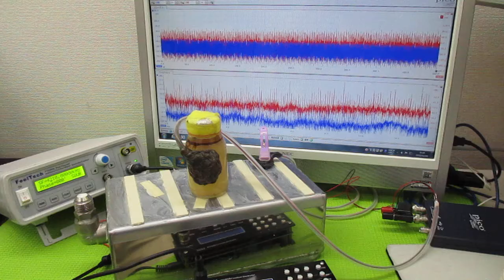超音波発振による相互作用を考慮した「超音波制御技術」